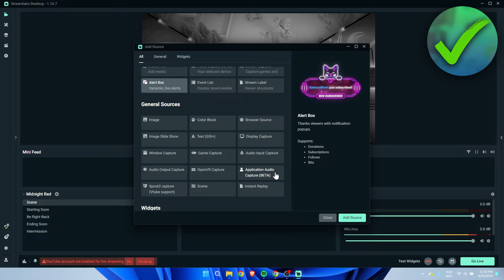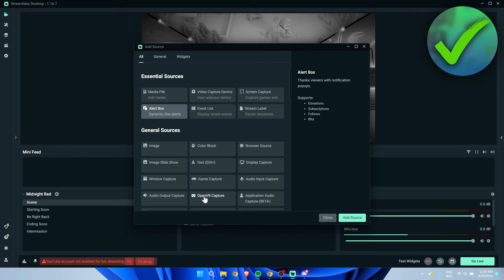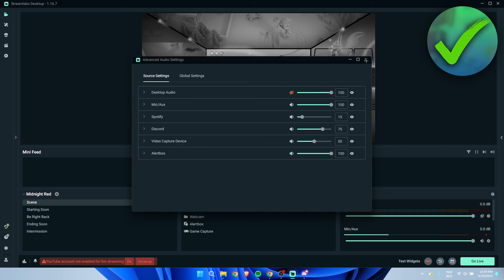How to Add Discord Audio to Streamlabs OBS (2025)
In this video I show you how to Add Discord Audio to Streamlabs OBS 2025

Do you want to know how to separate discord audio from game audio in streamlabs obs 2025? Then I'll show you how to add discord to streamlabs obs easily.

This is a step by step Streamlabs OBS tutorial on how to separate discord audio in obs and how to add discord audio to twitch stream